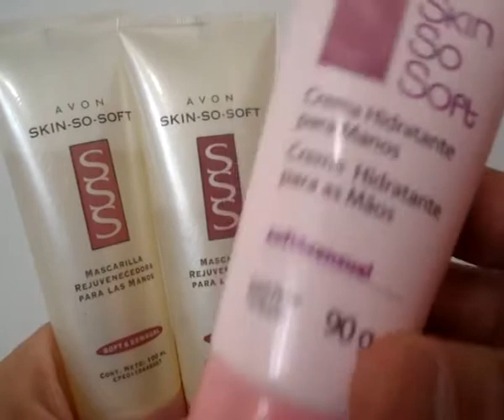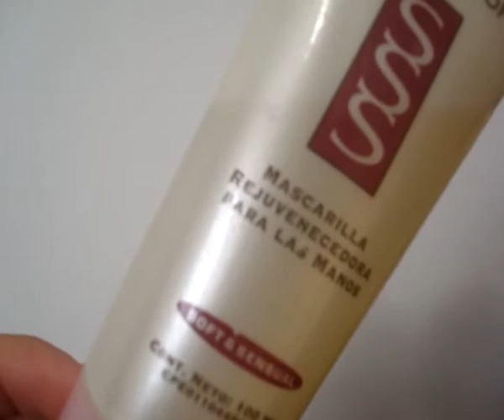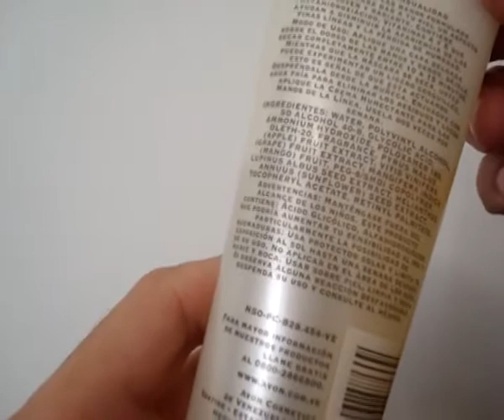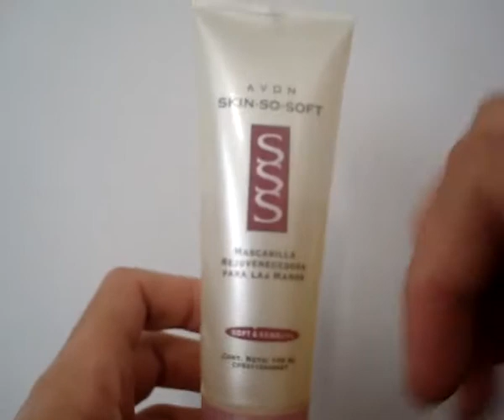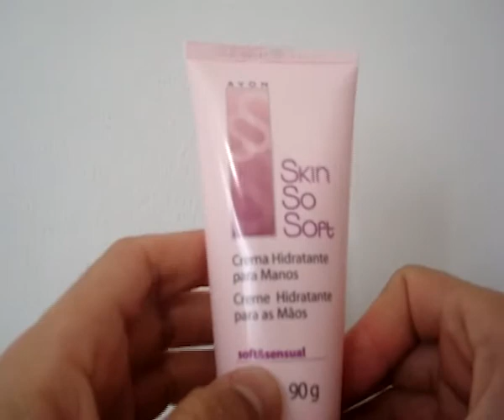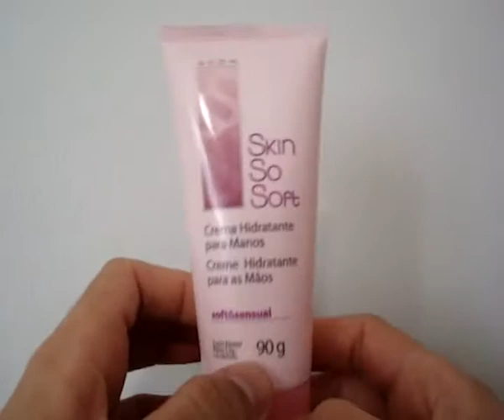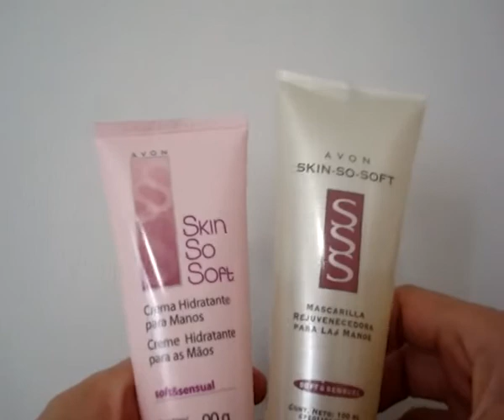Mascarillas para manos y crema SSS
Les dejo estas mascarillas para las manos de la marca Avon SSS (Skin SO Soft) piel demasiado suave, de verdad que son muy buenas son exfoliantes, astringentes, rejuvenecedoras y blanqueadoras para las manos, previenen las arrugas y hacen una pequeño peeling que termina rejuveneciendo tus manos, de verdad que son muy buenas mi puntuación es de 10 puntos, por otra parte les dejo la crema hidratante para manos, a mi en particular no me gustó mucho, no su textura, ni su olor ni el resultado me parece que no hace efecto le doy 5 de 10 y no se la recomiendo. Abrazostessss.